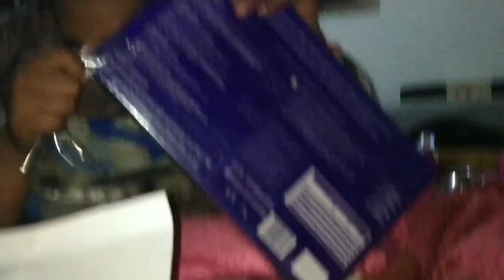Aman's birthday vlog